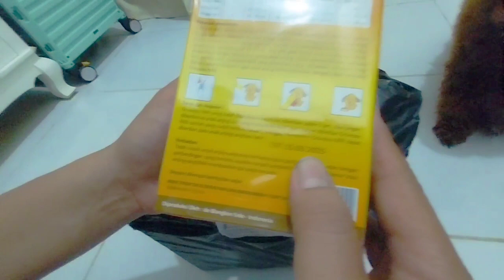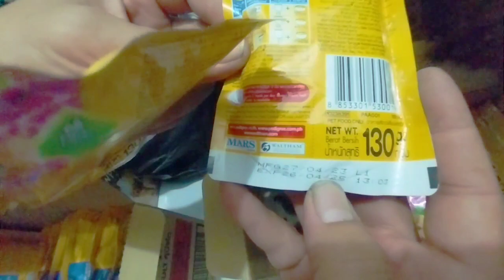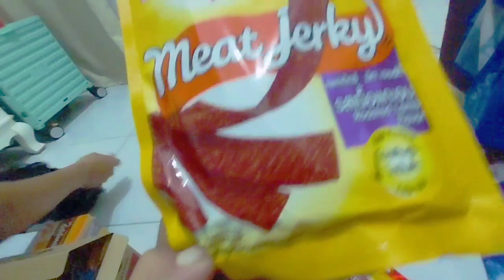Bikin ngiler gak nih ?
Bantu dukung channel ini yuk  dengan cara tekan tombol Like, Subscribe, silahkan berkomentar di kolom komentar, jangan lupa bantu Share juga yaaa supaya channel ini bisa berkembang dan kami bisa lebih semangat lagi untuk bikin video-video yang lebih menarik lagi, supaya bisa menghibur teman2 semua. Oiya jangan lupa dinyalain notifikasinya biar kalian dapat notif video terbaru CHIRO AND JELLY setiap SABTU Jam 12.00 Siang dan MINGGU Jam 09.00 Pagi. terimakasih 😊
~ wlu 😘 ~

terimakasih